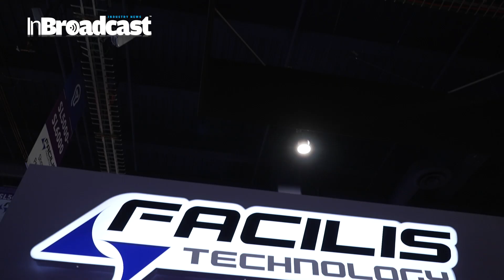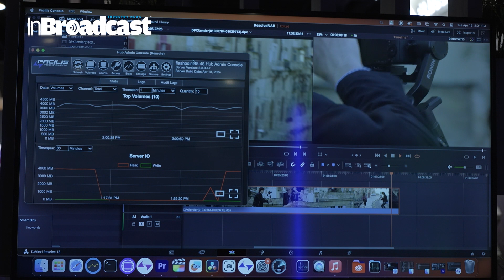Facilis shows new FASTCache Accelerator and HUB Performance Enhancements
🎥 Unveiling the Future of Storage: Facilis Introduces FASTCache Accelerator and HUB Performance Enhancements! 💾

Join us as we take a deep dive into the latest innovations from Facilis, where we explore the groundbreaking FASTCache Accelerator and HUB Performance Enhancements in this exclusive video! 💡
Jim McKenna from Facilis talks about their new client caching feature, FastTracker improvements and high performance workflows for 8K.
In this captivating discussion, we'll explore how Facilis is redefining storage solutions, empowering content creators with faster access, enhanced performance, and seamless workflow integration. From small studios to large-scale productions, Facilis is revolutionizing the way media professionals manage their data. 🚀

Discover the secrets behind Facilis' success as we delve into the advanced features and functionalities of the FASTCache Accelerator and HUB Performance Enhancements. Gain valuable insights into how these innovations optimize storage workflows, streamline collaboration, and accelerate content delivery. 🎬

But that's not all! Get ready for an exclusive sneak peek into Facilis' future roadmap, as they continue to push the boundaries of storage technology and empower creatives to achieve their vision. From high-resolution video editing to real-time collaboration, Facilis is at the forefront of storage innovation. 🔍

Don't miss out on this exciting opportunity to learn from the experts at Facilis, gain valuable insights into the future of storage solutions, and discover how you can elevate your workflow with the FASTCache Accelerator and HUB Performance Enhancements. Tune in now and join us on this journey of innovation! 🔑

Your Quarries:

Facilis
FASTCache Accelerator
HUB Performance Enhancements
Storage solutions
Media professionals
Workflow integration
Content delivery
Collaboration
High-resolution video editing
Real-time collaboration
Innovation
Advanced features
Data management
Streamline
Optimization
Creatives
Content creators
Future roadmap
Technology
Acceleration